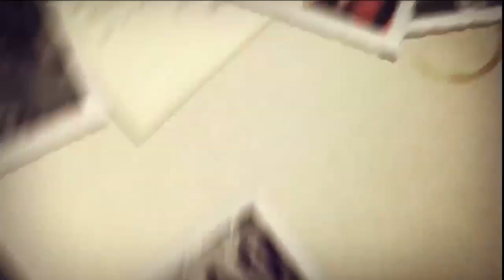Đạo Diễn Fred Koster thực hiện film vinh danh QLVNCH